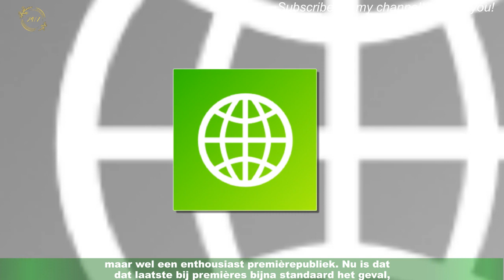Musical The Bodyguard (mét vals zingen) snel terug en een feest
Musical The Bodyguard is al weer terug waar hij ooit was gestopt: het Beatrix Theater in Utrecht.Zes jaar geleden zong Romy Monteiro haar laatste hoge noot van I Will Always Love You,maar – de gekke coronatijd zal er iets mee te maken hebben – het voelt voor regelmatige musicalgangers als ‘kort’. Nu schittert Nyassa Alberta.